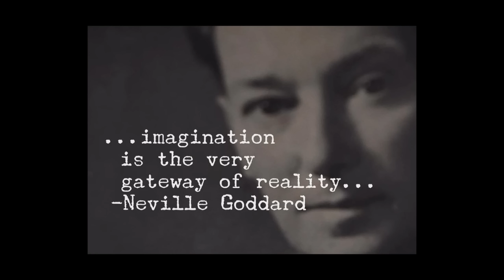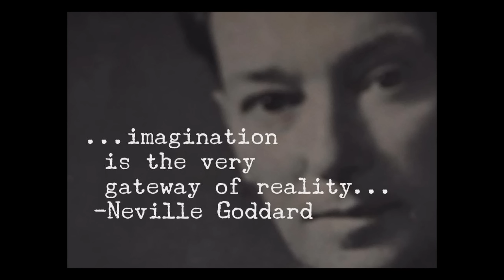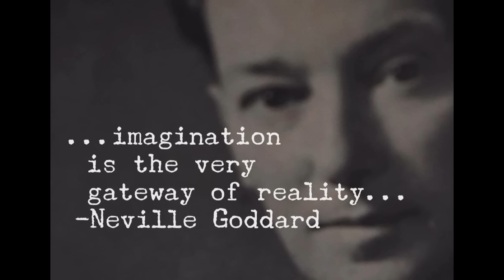Imagining Creates Reality | The Secret of Causation | Neville Goddard (law of attraction)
You have the power to manifest the reality of your physical world through the use of imagination.  ✅FREE Online Masterclass AND Meditation MP3 Download ➡️"How To Train Your Brain for EFFORTLESS Manifestation!" ✅Take My Law Of Attraction Quiz & Get A Free Report!
The secret of causation is that imagining creates reality. Neville Goddard was a profoundly influential teacher, prophet and author. His genius resides in the realm of imagination creation and has become widely used by those seeking ways to purposefully create their life.

Purchase our best selling book here:
► Self-Maid - A maid-turned-doctor explains how to deliberately create your life using Universal Laws and the law of attraction →

Why You Might Not Be Mastering the Law of Attraction & How to Stop What’s Stopping You

Law of Attraction (how to) You Must Imprint Accurate Beliefs to Attract Your Desires (new) 2016

Powerful! Mind Secrets you MUST know! (New) 2016 - The Key To Permanent Change (Law of Attraction)